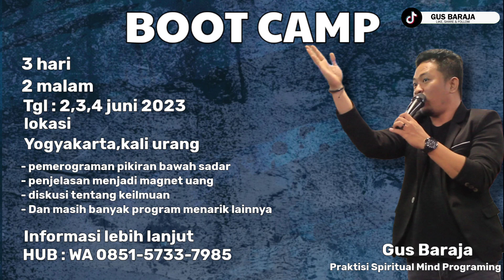MENGAPA HARUS BELAJAR DAN TAU ILMU INI?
Yuk ikutan gabung di SEKOLAH RAHASIA KEAJAIBAN DO’A yang di adakan secara online dengan pertemuan satu minggu sekali untuk mendapatkan bimbingan langsung dari GUS BARAJA.
untuk memahami dan meningkatkan potensi dahsyat dalam diri MENJADI MAGNET KEBERLIMPAHAN, MAGNET UANG, & MAGNET KEBAHAGIAAN